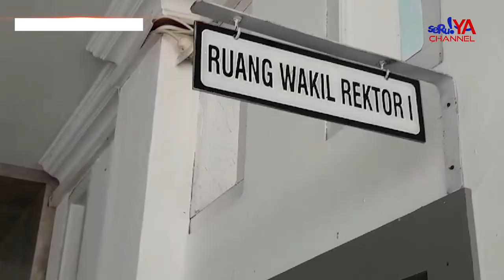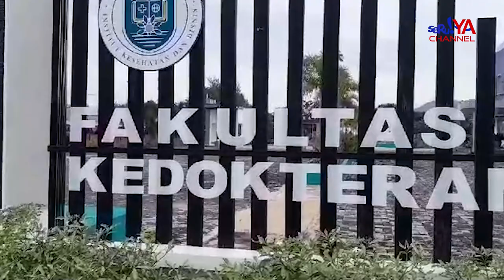SAMBUT DIES NATALIS KE-18, IKB KJP GELAR BERBAGAI KEGIATAN MENARIK